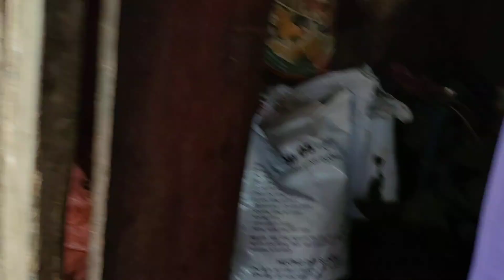mời các bác đón xem công trình mới em thi công tại Thạch kiệt tân sơn phú thọ.sdt.,zalo 0372441922.